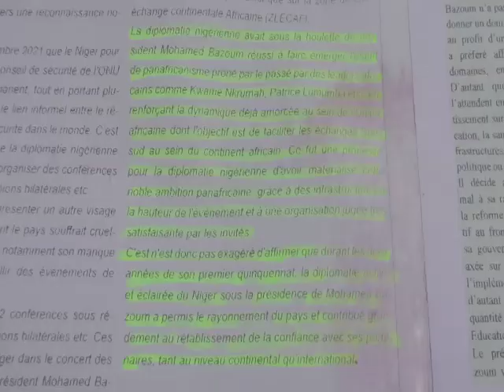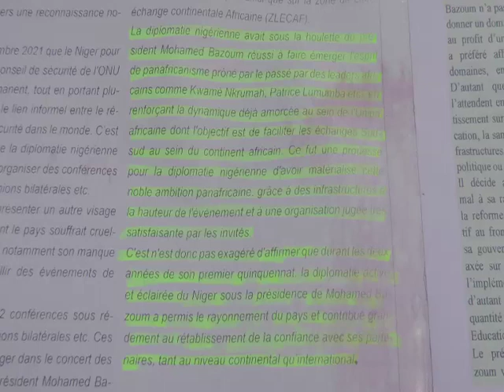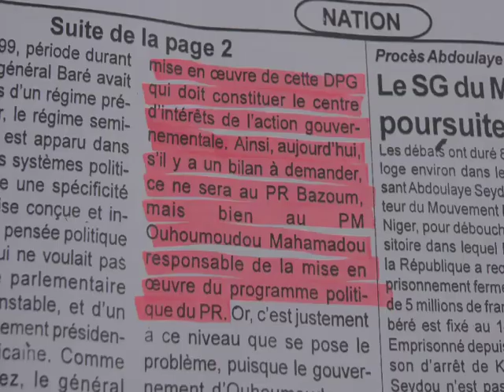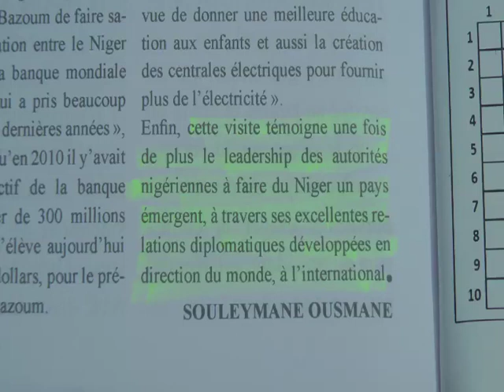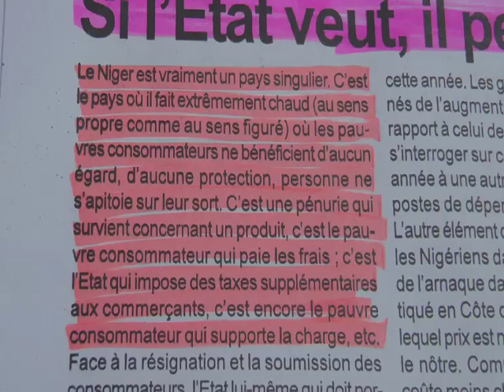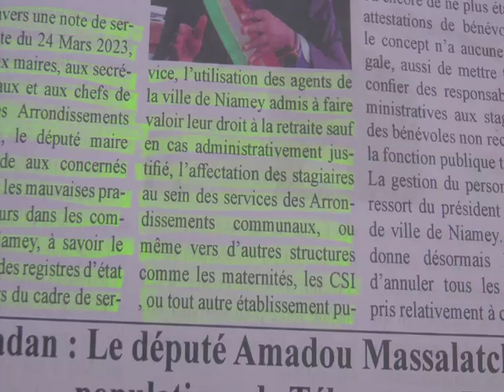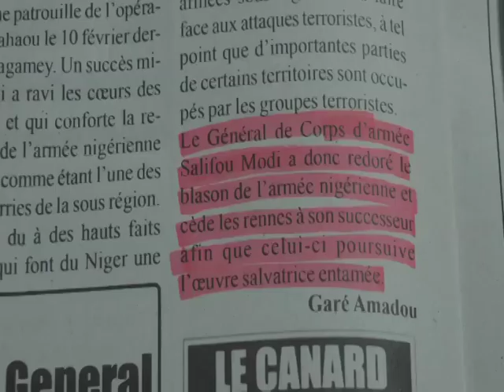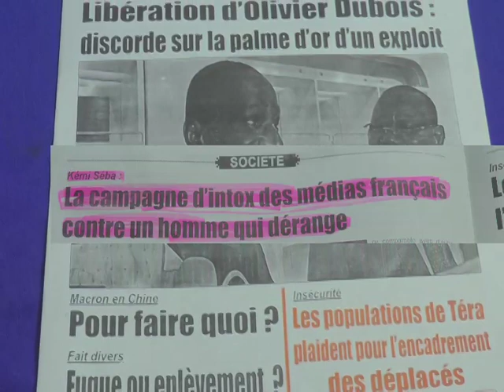Revue Presse Labari 07 Avril 2023